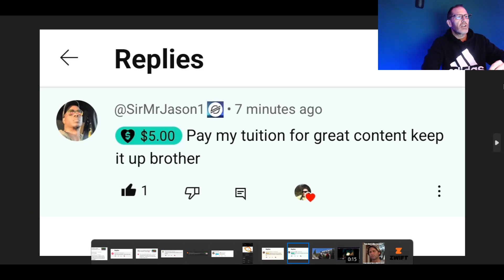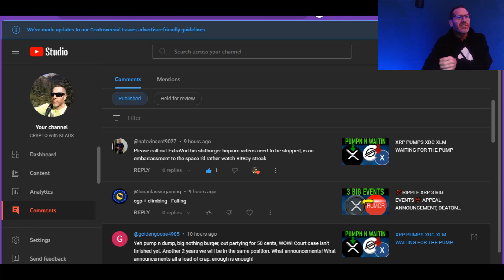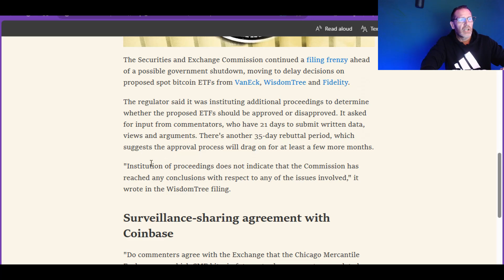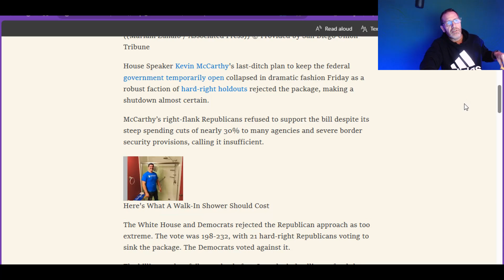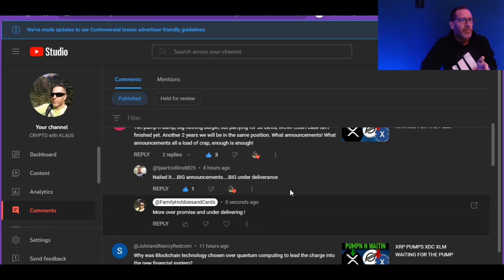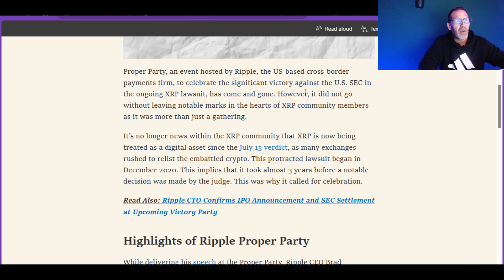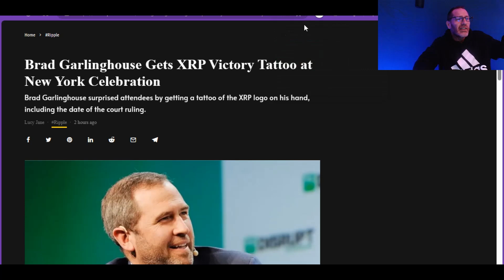RIPPLE XRP PARTY🚨 NOTHING BURGER🚨 SEC DELAYS MORE ETFs🚨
read://https_timestabloid.com/?url=https%3A%2F%2Ftimestabloid.com%2Fhighlights-from-the-just-concluded-ripple-and-xrp-victory-party%2F

2023 will have so many big events for Stellar XLM and Ripple XRP.. With ETH and BTC dealing with gas fees, XLM and XRP don't have the same concern.